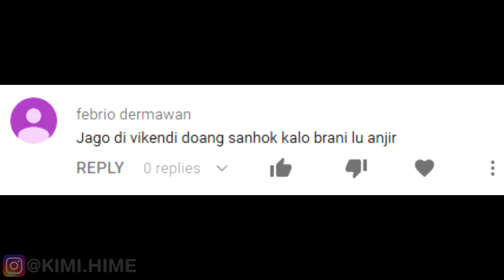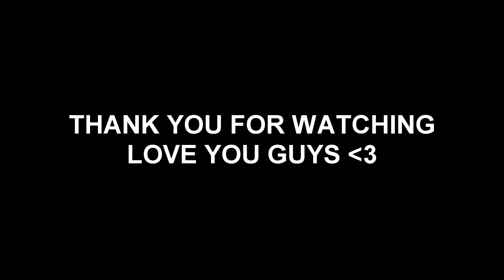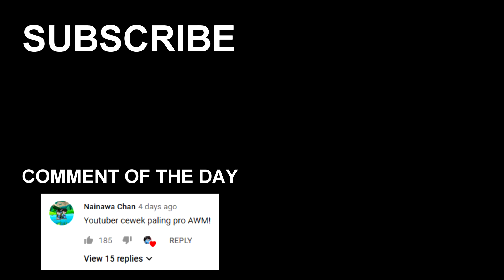CEWEK PRO PLAYER PUBGM SAPU BERSIH BOOTCAMP! - PUBG Mobile Indonesia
Kalau mau isi UC bisa di Unipin ya guys :D

Name : Hime
Country : Indonesia
Language : Bahasa / English
Server : ASIA
DotA2 and Mobile Legends Caster, MC, Streamer, Influencer

❀ About Me ❀
Indonesian Gamer, Shoutcaster, MC, Tech Reviewer, and Cosplayer.
Lifelong gamer and overachiever ;)